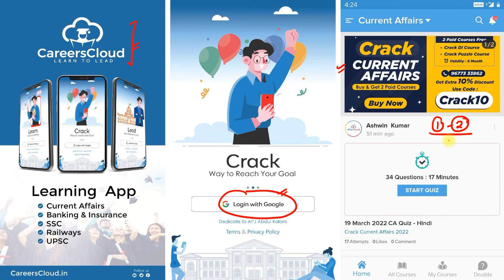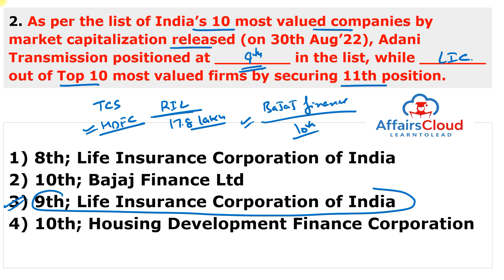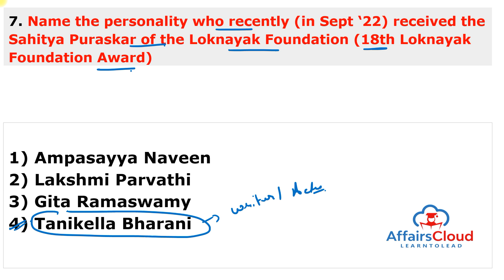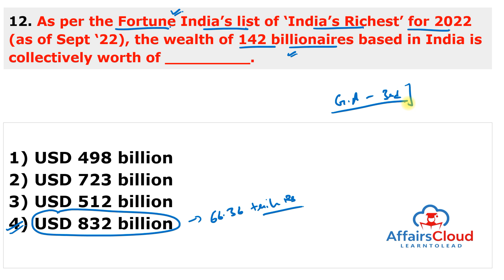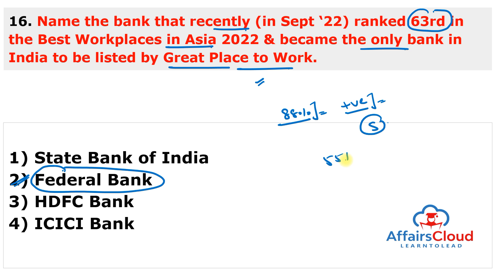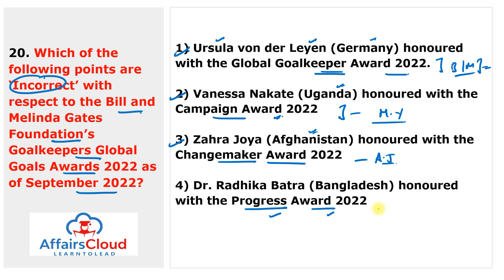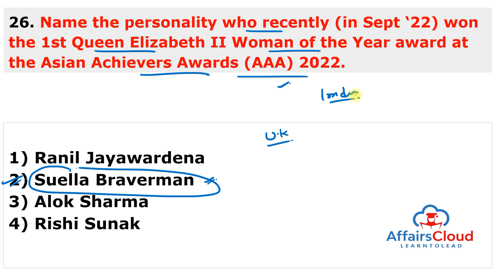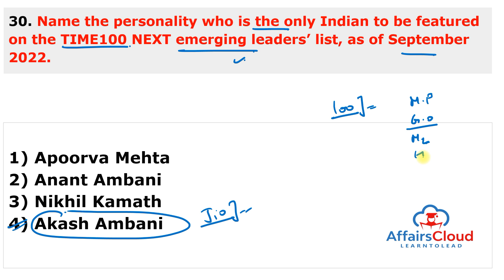September 2022 - Awards & Recognitions | Hindi | AffairsCloud